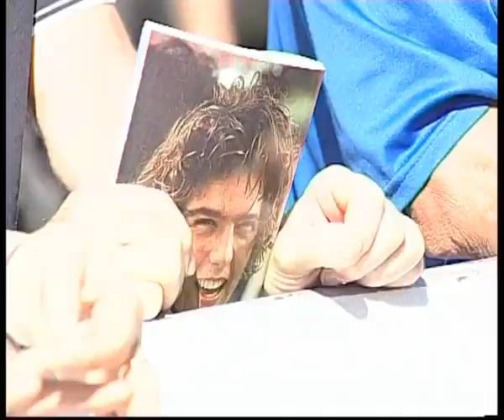Tg Noi Sport 10/09/2015